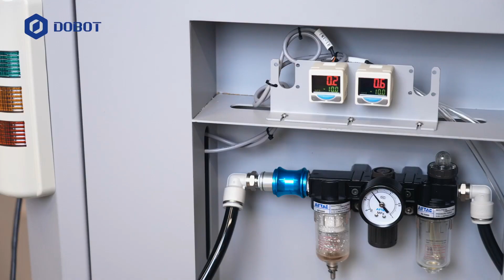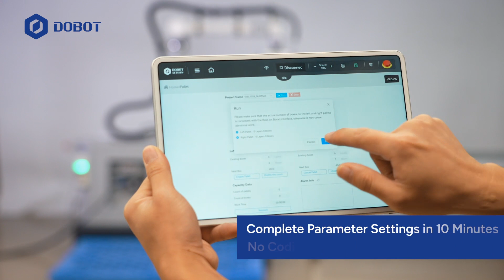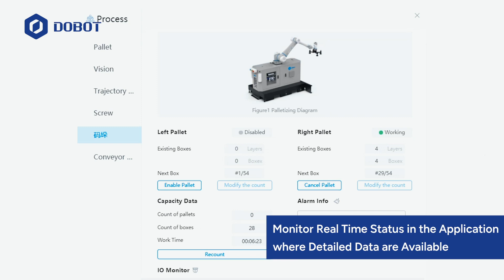DOBOT CR10 Palletizing Solution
Dobot Palletizing Solution, use at an instant just by plugging in and install by 2 to 4 hours.
No coding required and choose palletizing shapes easily. Lower your cost and use safely.